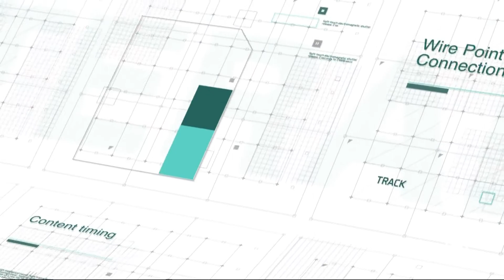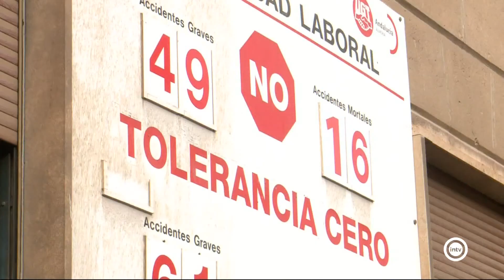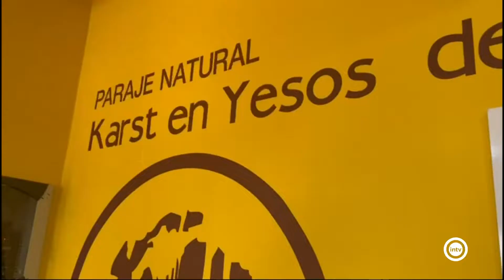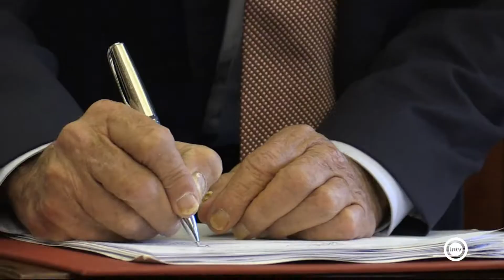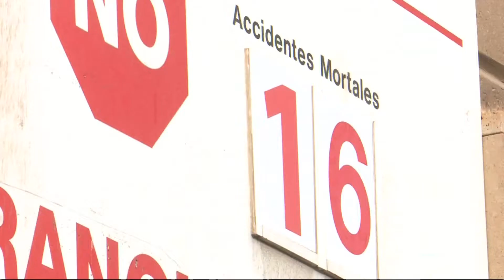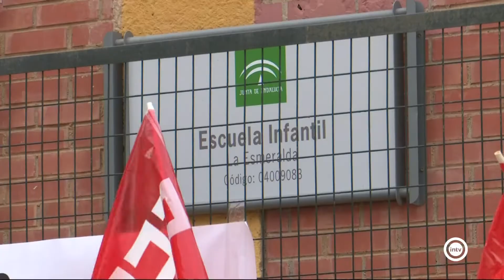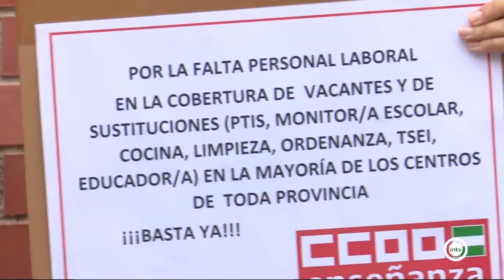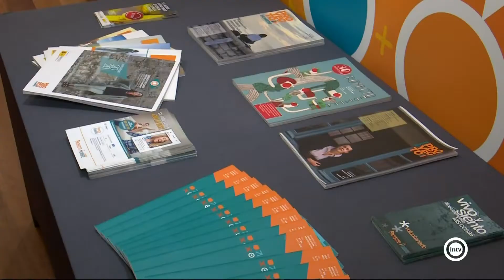Noticias Interalmería Mediodía (21/10/22)